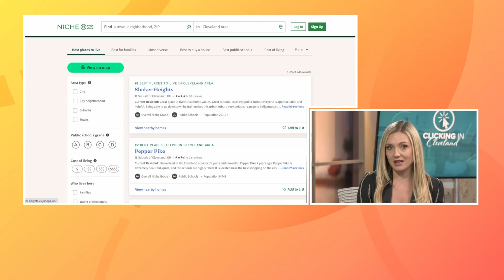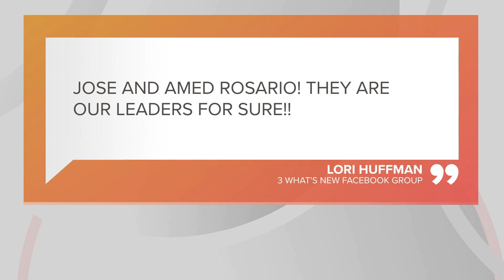Ringling Bros. and Barnum & Bailey Circus coming to Cleveland with 6 performances this October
The circus is coming to town!

Ringling Bros. and Barnum & Bailey will bring their 2023 North American Tour to Rocket Mortgage FieldHouse in Cleveland with six performances from Oct. 6-8.

The show will feature “musical performances blended with aerial artistry, modern comedy, highwire, trapeze, bicycles and more" with a cast of 75 performers from more than 18 countries.

Here’s the show schedule for Cleveland:

Friday, Oct. 6

7 p.m.
Saturday, Oct. 7

11 a.m.
3 p.m.
7 p.m.
Sunday, Oct. 8

11 a.m.
3 p.m.